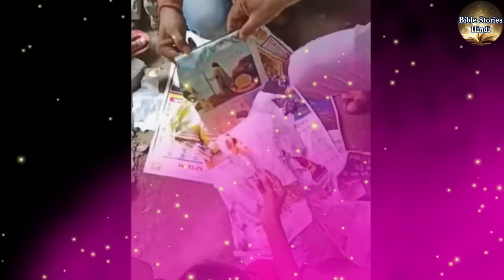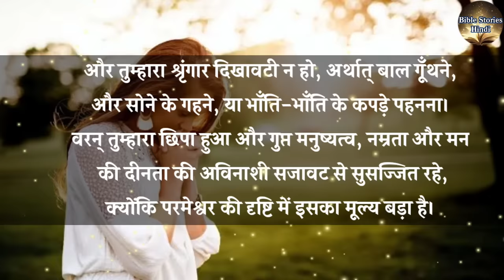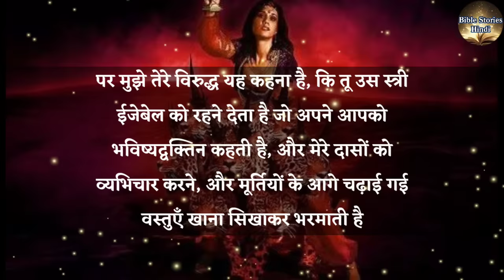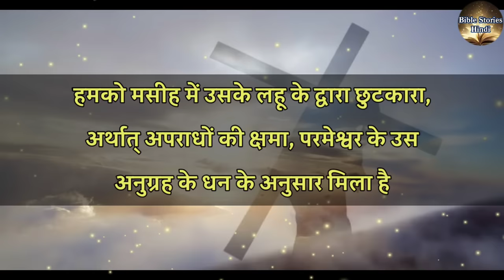रानी इजेबेल की कहानी | the spirit of jezebel | bible stories in hindi/ bible ki kahani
रानी इजेबेल की कहानी | Story of queen jezebel | the spirit of jezebel | bible stories in hindi/ bible ki kahani biblestories biblestorieshindi bible biblestory biblekikahani bibleshikshahindi bibleshiksha #

राजा दाऊद और बतशेबा का पाप 2 शमुएल 11-12 | David and Bathsheba Story 2 Samuel 11-12

Lucifer ( शैतान ) के बारे में गहरा अध्ययन | शैतान कौन है ?  और वह क्या करता है ? जाने इस वीडियो में